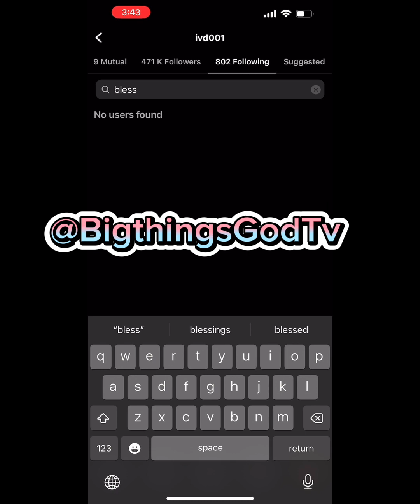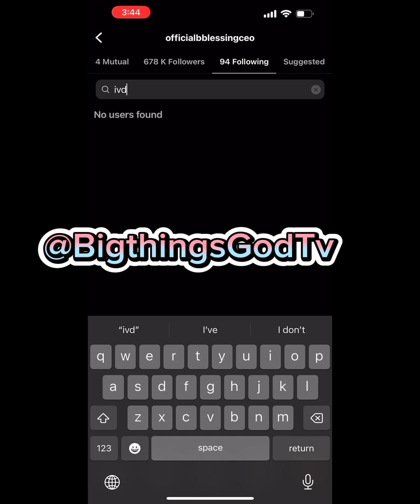Blessing CEO And , IVD, Unfollow Each Other On IG, Weeks After She Was Arrested For Defending Him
Blessing CEO And Her Rumored Lover, IVD, Unfollow Each Other On IG, Weeks After She Was Arrested For Defending Him Over His Wife’s 'RIP'